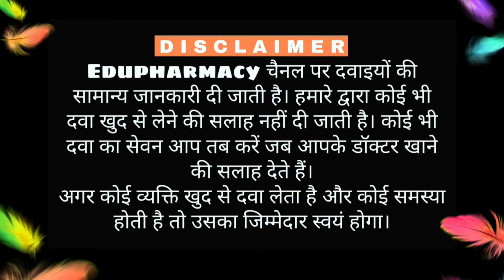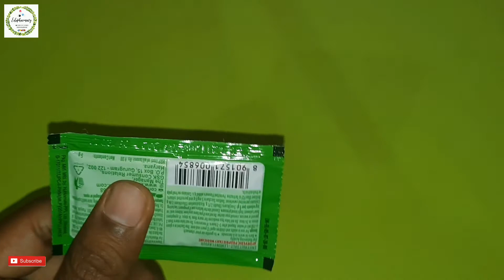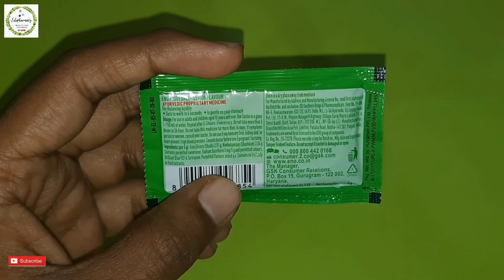ENO fast relief from Acidity/ How to use Eno / Acidity / Eno ke fayde / Gsk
Eno use,Side effects & dosage in Hindi | Edupharmacy